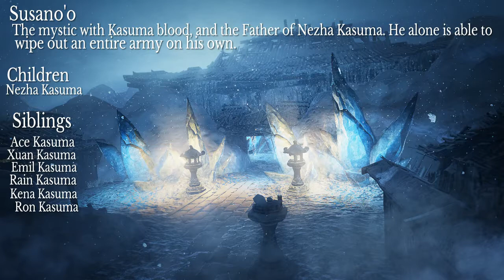Susano'ô Hero's Of War- Unmatched Might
Daddy...